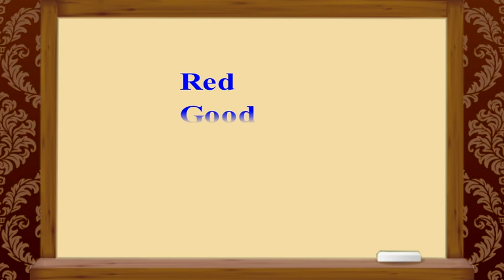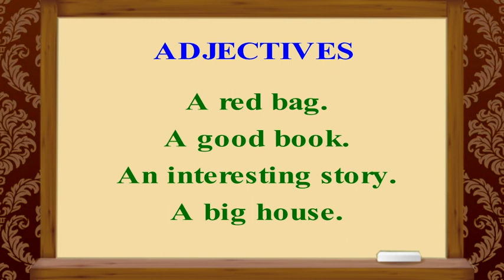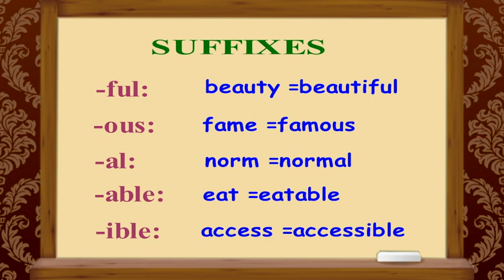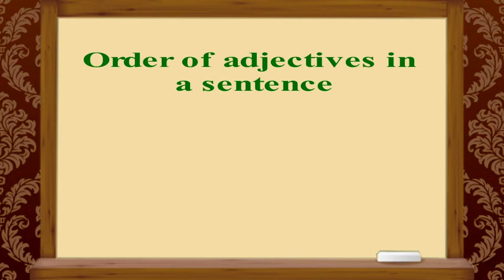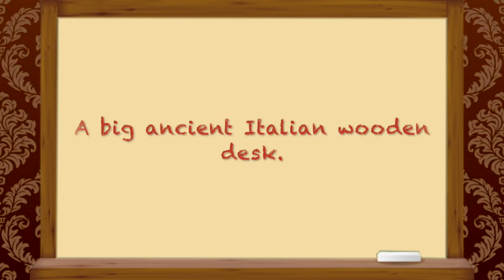Adjectives | Ingliz tilida sifatlar | Инглиз тилида сифатлар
ASSALAMU ALAIKUM!
Ingliz tili grammatika darslarimiz to'plamidan ushbu videoimiz Sifatlar haqida

Ingliz tilini o’rganishda qiyinchiliklarga duch kelyapsizmi? Yaxshi o’qituvchi topolmadingizmi? O’quv markazlari va repititorlar qimmatmi? Unda sizni The Muallimah telegram kanaliga taklif qilamiz. Bu yerda siz o’zingizga kerakli bo’lgan barcha bosqichlardagi ma’lumotlarni, kitoblarni va qolaversa, video darslarni olishingiz mumkin. Hoziroq quyidagi linkga bosing va telegram kanalimizga obuna bo’ling. BEPUL ingliz tili kursingizni kechiktirmang! Har kuni biz bilan ingliz tilini o’rganing. UNUTMANG katta yutuqlar kichik qadamlardan boshlanadi!